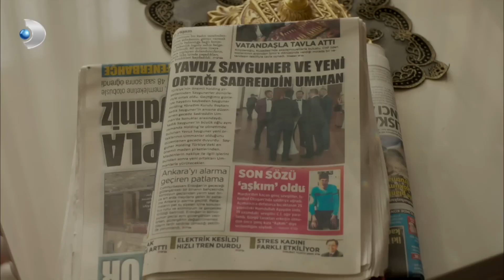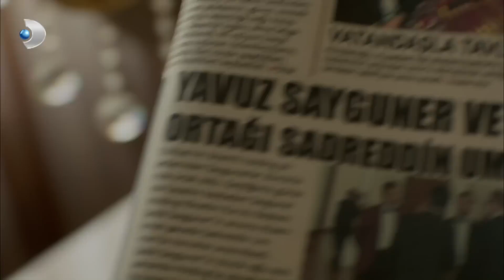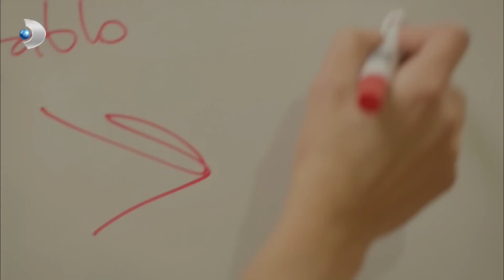Eda, Poyraz'a İçini Döktü - Poyraz Karayel Özel Klip